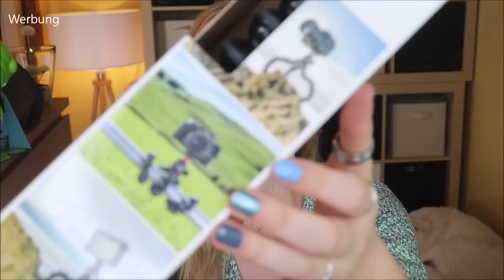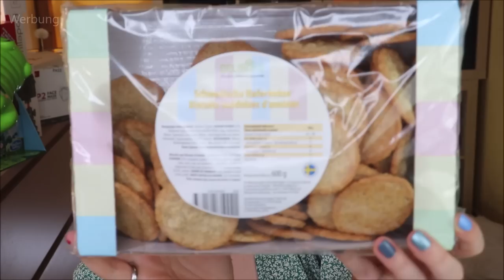IKEA AMAZON und LIDL HAUL - Oder: Gesammelte Werke :D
Ich habe bei Amazon und Lidl einiges online bestellt und war mit meiner Mum bei Ikea - und schon ist dieser Haul entstanden :D

00:00 Worum geht es hier?
00:42 Lidl Parkside Gelkniekissen: (I)
02:13 Lidl Waschmaschinenabdeckung: (I)
03:30 Kroko Doc: (*)
04:40 Spooning Keksteig zum Löffeln: (*)
05:30 JOBY GorillaPod: (*)
06:30 Adapter Micro USB - Klinkenstecker: (*)
06:54 Adapter USB Typ C - Klinkenstecker: (*)
07:05 Regenbogen FFP2 Masken: (*)
07:48 Interaktives Katzenspielzeug: (*)
08:42 Bluetooth Duschradio: (*)
09:48 AAA Batterien: (*)
09:58 AA Batterien: (*)
10:28 IKEA Direkt Küchenutensilien Set: (o)
11:15 IKEA Toftbo Badematten: (o)
12:55 IKEA Tvärfot Nachttischlampe: (o)
Unsere Leuchtmittel
Unsere Wandtapete
14:35 IKEA Bästis Fusselrolle: (o)
15:02 IKEA Bedöma Pfannenschutz: (o)
15:30 IKEA Sinnlig Duftkerzen: (o)
16:15 IKEA Väldoft Duftkerzen: (o)
17:17 IKEA Antonius Einsatz: (o)
17:45 IKEA Naschereien
18:23 IKEA Alex Schubladenelement: (o)
20:00 Zukünftige Umgestaltungsideen
20:48 Ciao Kakao

Liebe Grüße
Claudi